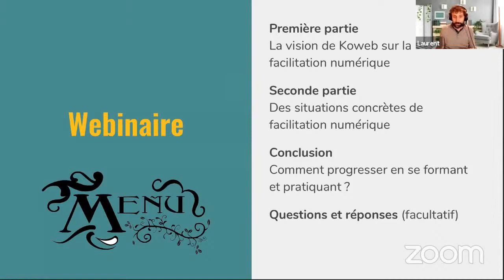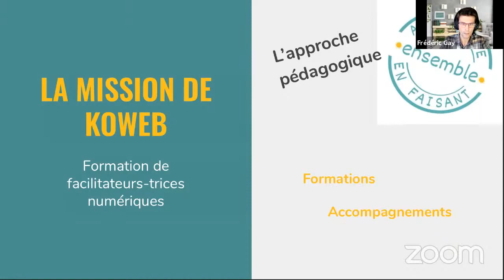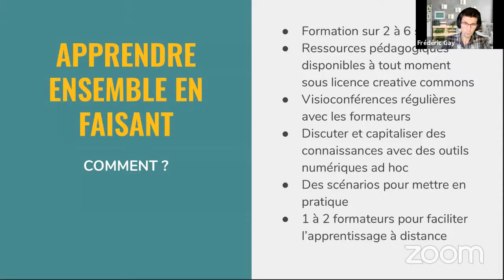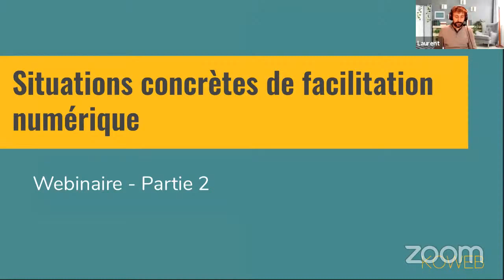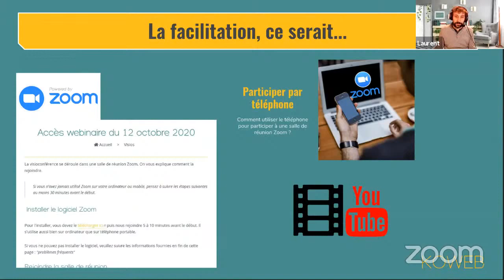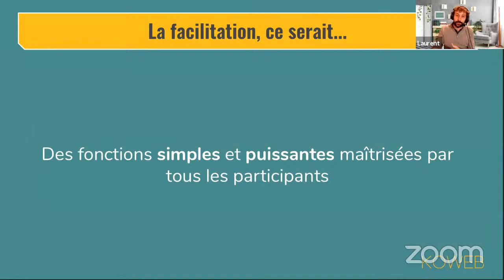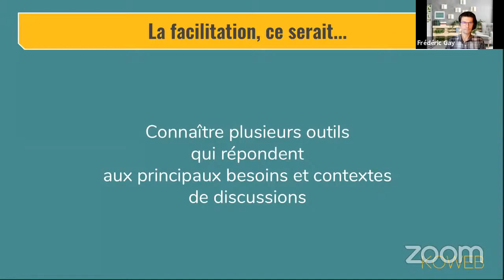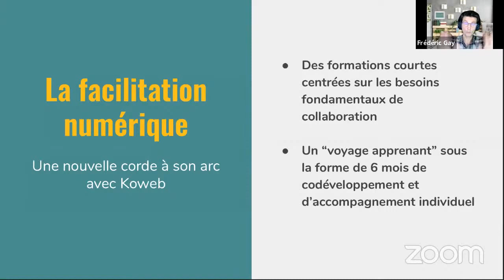La facilitation d'équipes avec le numérique : vision de Koweb et exemples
Extrait des deux parties du webinaire d'octobre 2020 donnée par Koweb. Dans une première partie vous  nous vous présentons la vision de Koweb sur la facilitation numérique et dans une seconde partie des exemples concrets.